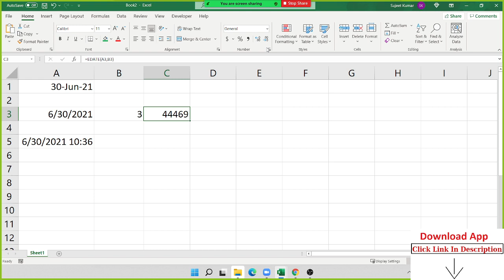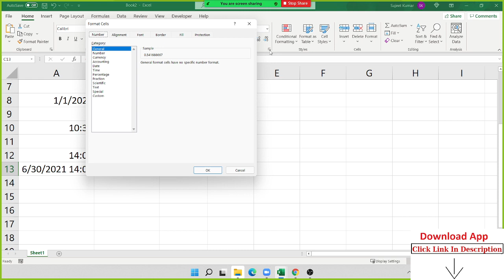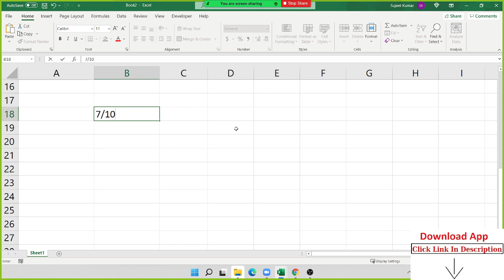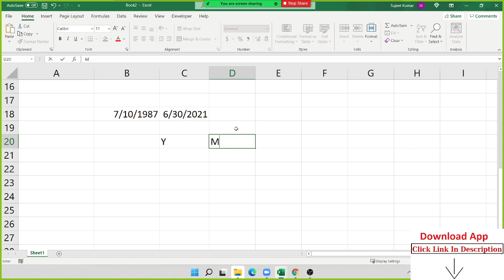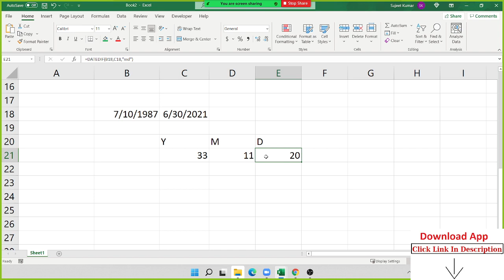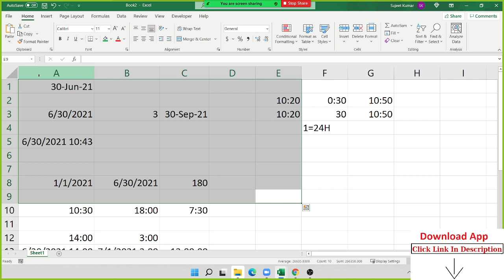Date Time Calculation in Hindi